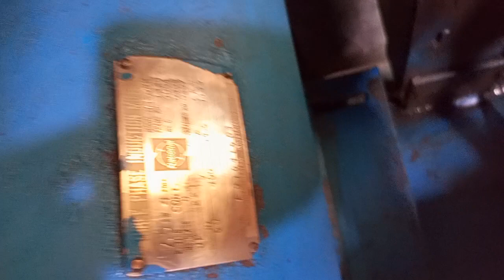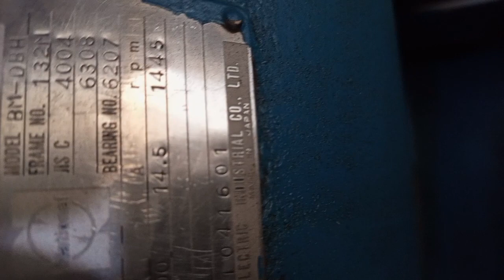Japanese compressor avilibal in shershah Karachi narmal price new pes please